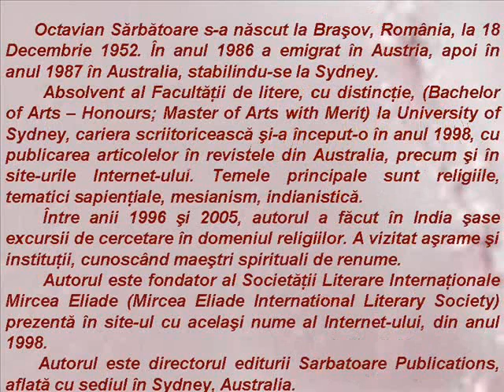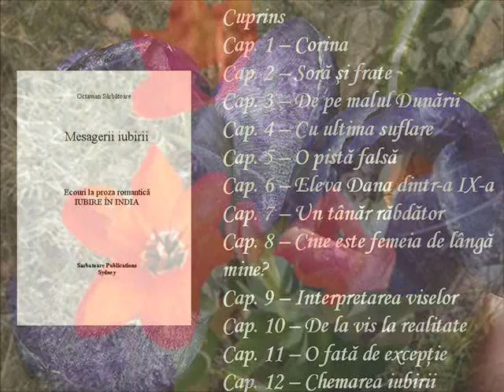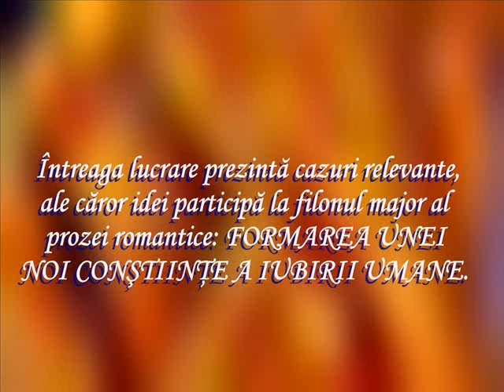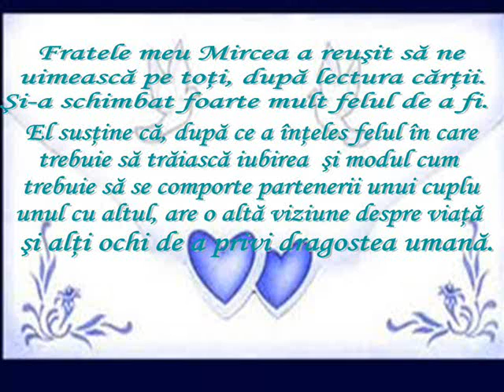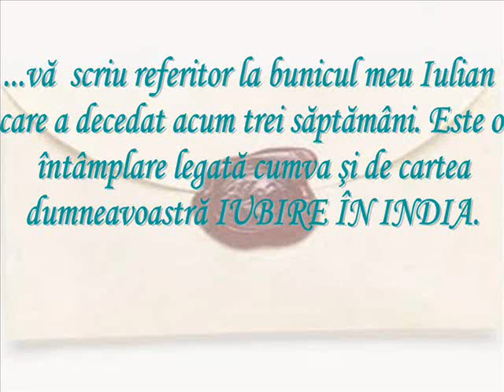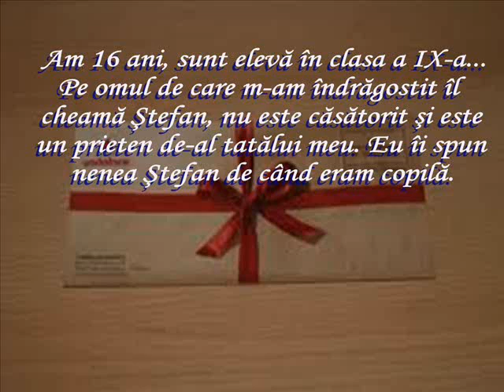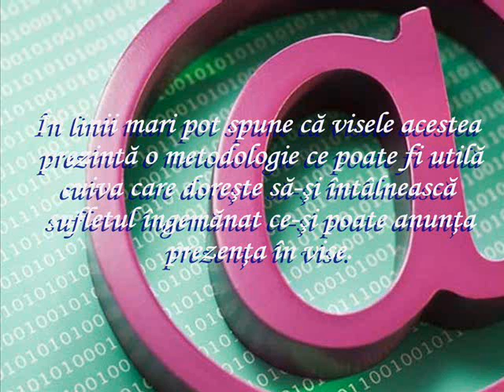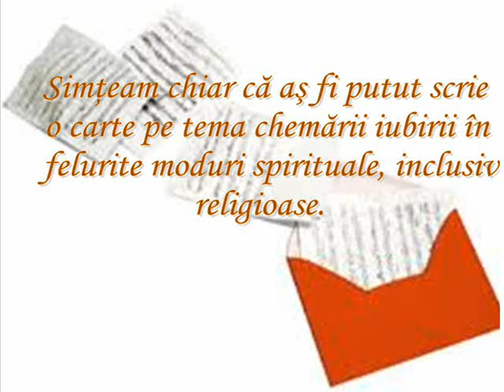OCTAVIAN SARBATOARE - MESAGERII IUBIRII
"Domnule Ovidiu,

Aţi adus în discuţie probleme despre care pot spune că reprezintă modul de convieţuire a multor familii. Sunt persoane care suferă mai mult sau mai puţin tacit şi se menţin în relaţiile în care se află tocmai pentru că din când în când mai trăiesc armonia de cuplu. Totuşi cazul dumneavoastră are ceva aparte, se află la extrema negativă a acestor situaţii. Aşa cum mi-aţi relatat, cele trăite în relaţia cu soţia Sanda depăşeşte orice justificare de a vă mai afla încă împreună.
Înclin şi eu să cred, aşa cum mi-aţi scris, că nici pe departe nu sunteţi legat prin căsătorie de sufletul îngemănat, ci de cel al unui duşman. Este cât se poate de posibil să aveţi lângă dumneavoastră o femeie pe care aţi urât-o la extrem în viaţa anterioară. Această ură a generat situaţia de apropiere deosebită, căsătoria oferind condiţii prielnice pentru efectele intense ale karmei. Fireşte că soţia Sanda suferă tot aşa de mult. Sunteţi împreună victime ale consecinţelor karmice ale trecutului.
Cât despre soluţii? Nu ştiu cât de familiarizat sunteţi cu tehnicile de meditaţie. Ele au capacitatea de a şterge karma, mai precis de a trăi în mental actele de ură care în mod normal se petrec în planul fizic exterior.
Prin urmare, părerea mea este de a face zilnic o meditaţie de circa 30 de minute. În acest fel, treptat, consecinţele karmei negative vor dispare. Nu ştiu cât timp poate lua o astfel de practică. Ar fi şi mai folositor dacă soţia ar înţelege ce vi se întâmplă ca soţ şi soţie şi ar proceda la fel, meditând, cu scopul eliminării răului care vă leagă. Astfel suferinţa va dispare şi treptat veţi deschide ochii într-o altă lume.
Sper să îmi scrieţi în viitor ce progres aţi făcut.

Vă doresc succes, Cezar "